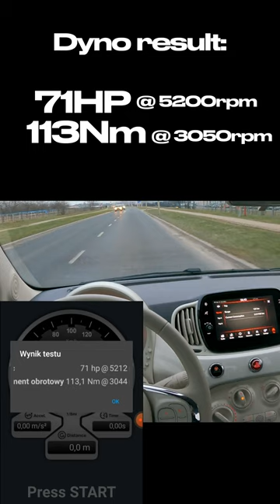How many HP has Fiat 500 (1.2 69HP with Dualogic) after 50000km of carsharing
2021 Fiat 500 with Dualogic transmission from Panek and its engine power after 50000km in carsharing.
You can check full POV test drive on my channel :)